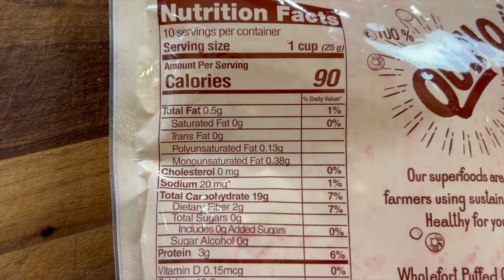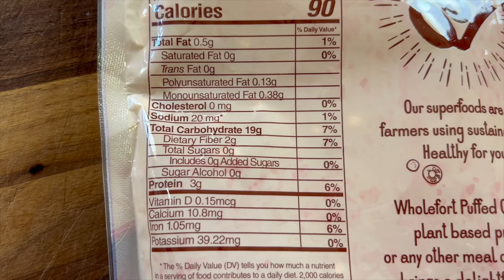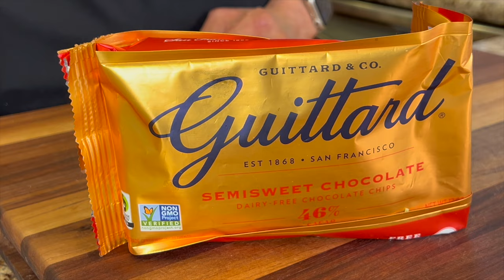DIY Protein Bars That Beat Store Brands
These quinoa puff protein bars are packed with wholesome ingredients and bursting with flavor. More importantly, they are made with real foods and no artificial ingredients, fillers, preservatives, bad oils, and too much sugar.
So grab your apron and preheat that oven, because we're about to embark on a delicious journey of flavor and fun that’s delicious, nutritious and will make you ambitious!

Amazon Store for Rockin Robin Cooks

Kitchen Tools I Like:
▶︎ Tortilla Warmer

▶︎ Lodge cast iron 12 inch pan

▶︎ Global 8 inch Chef Knife

▶︎ Baking Sheet Tray

▶︎ Wooden Spoons

▶︎ Vitamix 5200

▶︎ Cooling Racks

▶︎ Arrowroot Powder

▶︎ Instant Read Thermometer

▶︎ Taco Holders

Quinoa Puff Protein Bars
Ingredients:
1 medium banana, mashed
1/2  tsp. Cinnamon
½ cup peanut butter, natural
1 ¼ cup quinoa puffed
2 scoops of protein powder, I used Truvani vanilla protein powder
¼ cup (heaping) sunflower seeds, roasted, unsalted
¼ cup (heaping) plain roasted peanuts
¼ cup (heaping) walnuts, chopped
2 Tbsp. maple syrup
½ tsp. Vanilla extract
⅓ cup chocolate chips, I use Guittard semi sweet

Mash the banana in a large bowl until it is pureed. I like to give it a mix with a hand mixer to help with this. The banana is the binder holding everything together.

Then add the peanut butter, cinnamon, maple syrup and the vanilla extract and mix until everything is well combined. At this point, it’s time to add the protein powder ( I used Truvani’s plant based vanilla protein powder) and mix well.

Add the quinoa, sunflower seeds, peanuts and walnuts and stir with a large spoon.

Prepare a baking sheet with a layer of parchment paper and place the mixture on top. Place another piece of parchment paper on top and press the mix flat like you would the like button if you are enjoying this recipe. I like saying that! Ideally you want the bars in a rectangular shape and about 1/2 to 1 inch thick. You can use your hands or even a rolling pin to help you smooth the dough out.

Then remove the top layer of parchment paper and place the pan in the oven for between 18 and 20 minutes. Cool a bit and then you can drizzle or coat some semi sweet chocolate over the top.

Place the chocolate in a bowl and microwave on high for 30 second  increments, stirring in between each 30 seconds. Do this until the chocolate just melts. If it gets too hot it can burn, so be careful.  Spread this over the top of the bars and let it cool in the refrigerator. Then you can cut into bar or square shapes. Freezes well too.

Rockin Robin
P.S. Please help me spread the word about my channel.